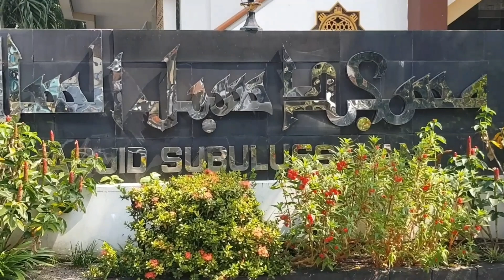ngebolang ke berbagai komunitas pimpong|tempat tenis meja terdekat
Assalamu'alaikum wr.wb
Tempat tenis meja merupakan wadah komunitas pingpong. PTM.Subulussalam salah satu tempat untuk olah raga tenis meja di daerah perumahan pondok cipta bintara bekasi barat. Tempat tenis meja ini didirikan dan diadakan diserambi masjid subulussalam bintara dengan tujuan menyiapkan sarana olah raga buat jamaah masjid dan masyarakat sekitar agar bisa berolah raga tenis meja guna memupuk silaturahmi dan mendekatkan warga ke masjid dengan harapan masyarakat dan jamaah masjid bisa sehat jasmani dan rohaninya.
Semoga bermanfaat

Wasalamu'alaikum wr.wb